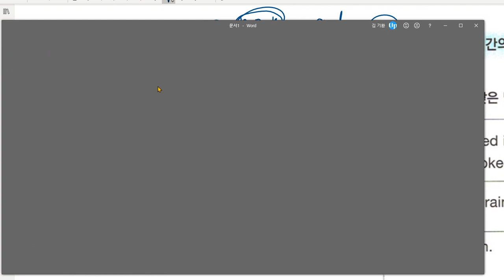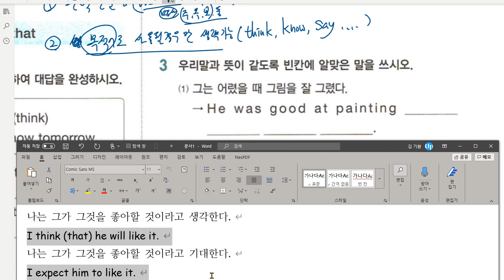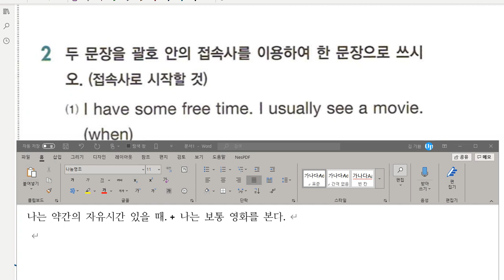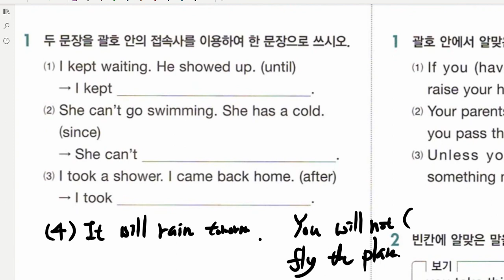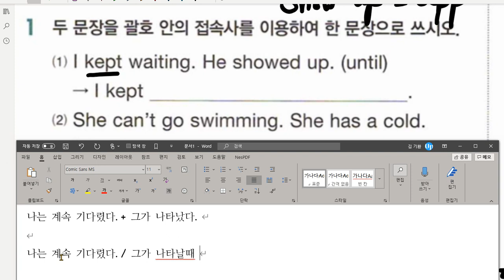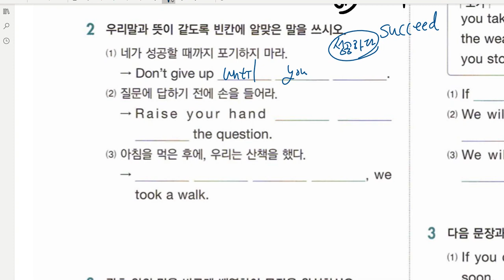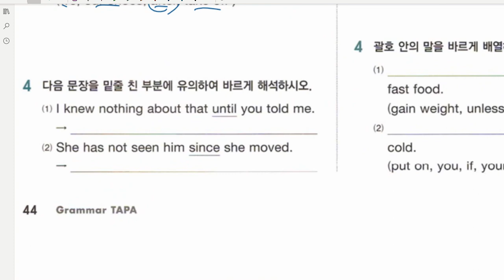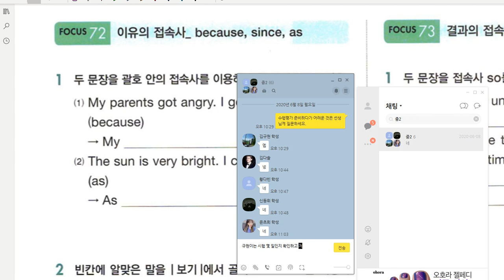중2 접속사 2020 07 01